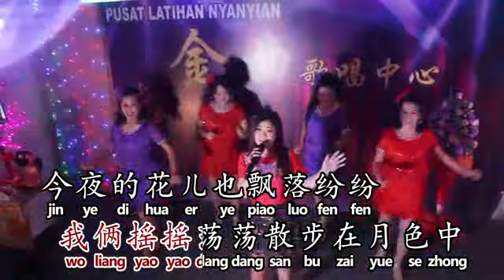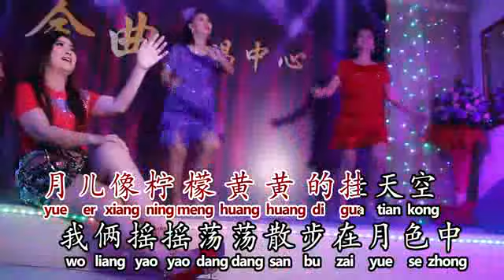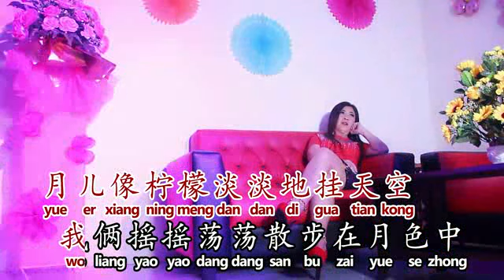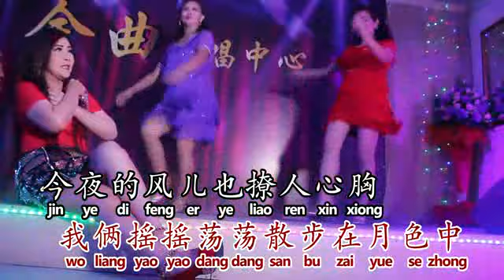[Jess 陈芯琳] 月儿像柠檬 -- 情愿为你受折磨(Official MV)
Jess 陈芯琳 -《情愿为你受折磨》(Official MV)